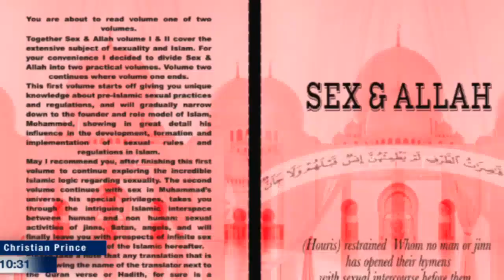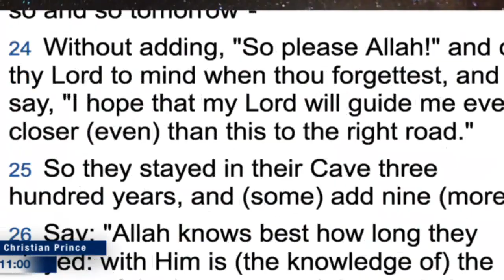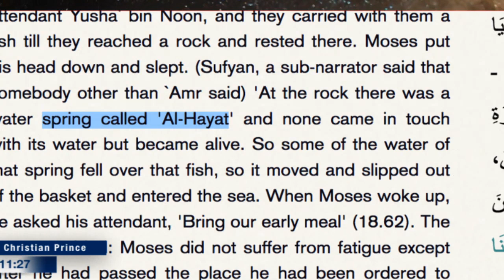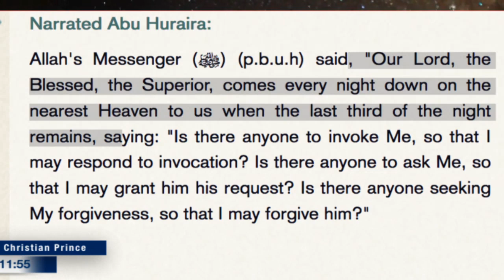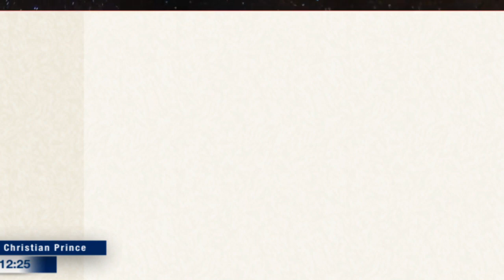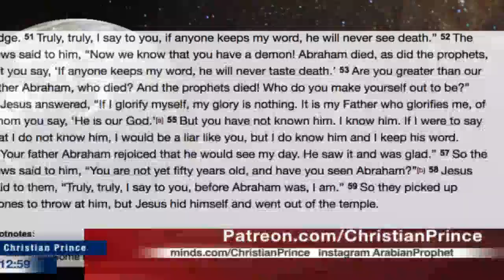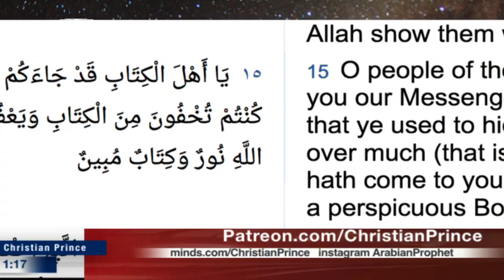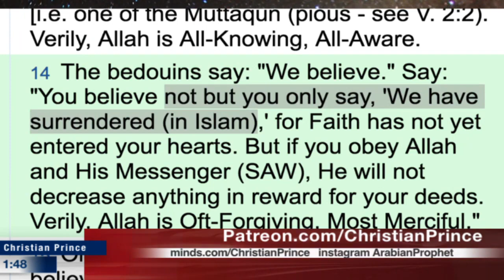Al hayat the fountain of youth - quran-o-virus muhammad